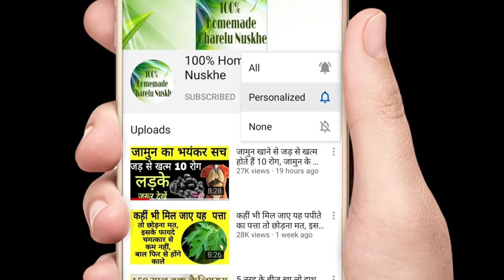रात में 1 बार लगालो चेहरा इतना गोरा खूबसूरत हो जाएगा दुनिया देखती रह जाएगी | skin whitening at home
रात में 1 बार लगालो चेहरा इतना गोरा खूबसूरत हो जाएगा दुनिया देखती रह जाएगी. skin whitening at home ki remedy batayi hai is video me. gora hone ka nuskha hai ye natural. gorapan kaise paye iska gharelu upay janiyega doston.

100% Homemade Gharelu Nuskhe channel, any part of this channel and/or any member does not claim to